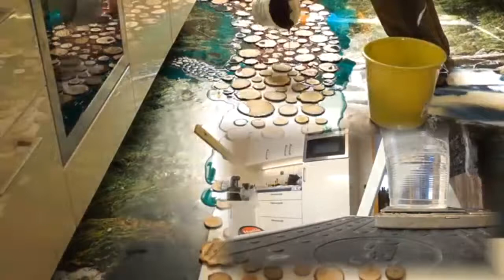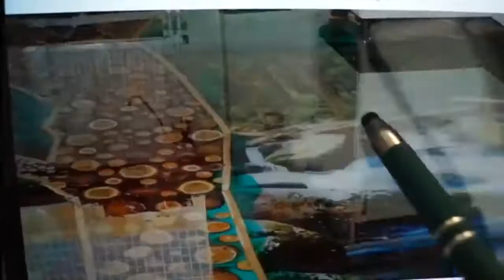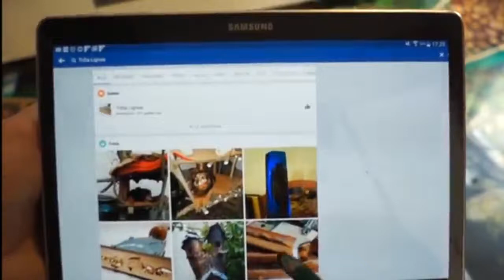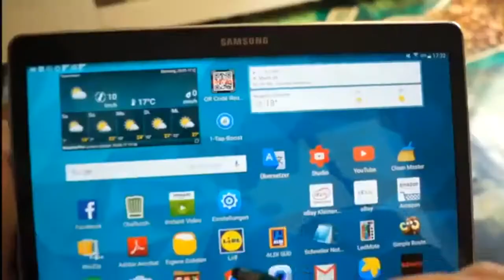3D Floor Kunstharz Bodenbeschichtung Design Resin Epoxy Waterfall Tree Slices ToSaLignea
https:,, https:,, https:,, https:,, https:,, Die G... . Video Title 3D Floor Kunstharz Bodenbeschichtung Design Resin Epoxy Waterfall Tree Slices ToSaLignea .